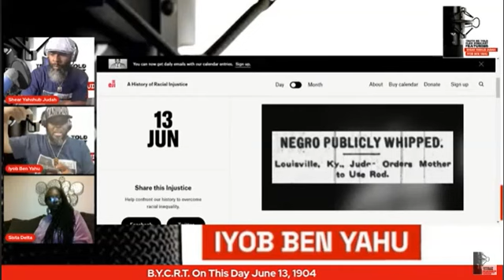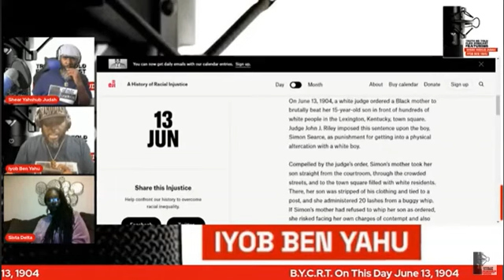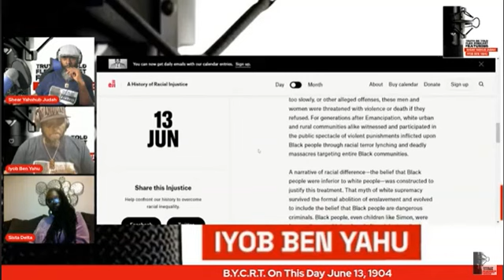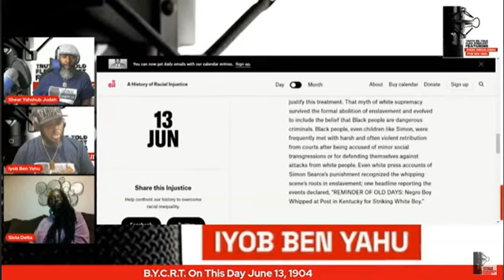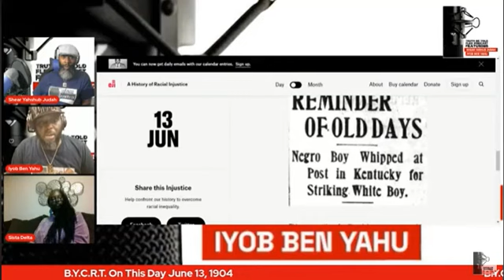On This Date June 13, 1904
Black Mother Ordered by Judge to Participate in Brutal Beating of Her Teenage Son in Front of Hundreds of White Spectators in Kentucky